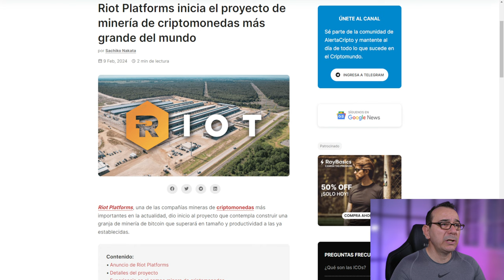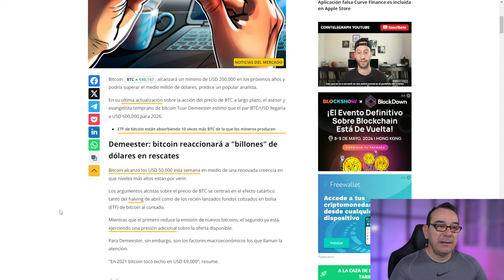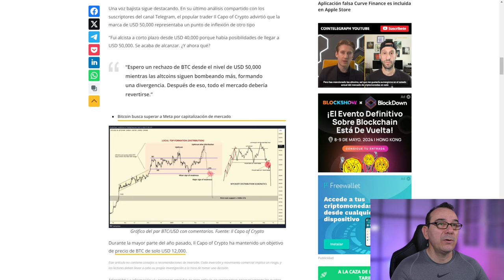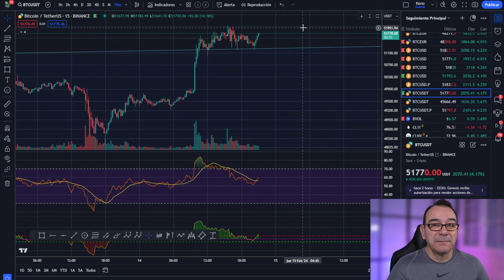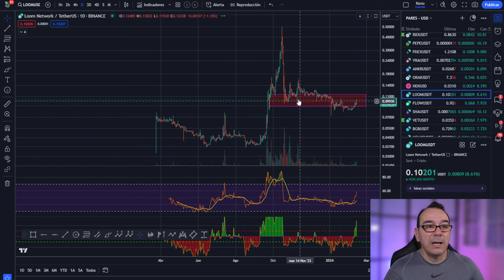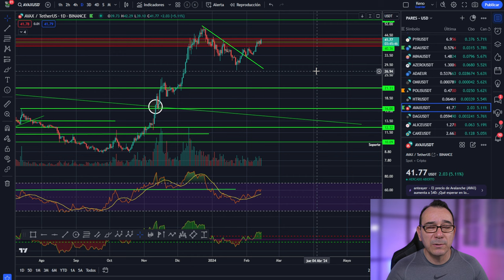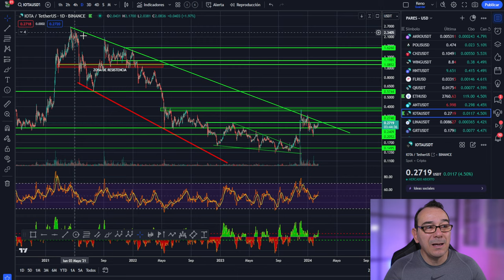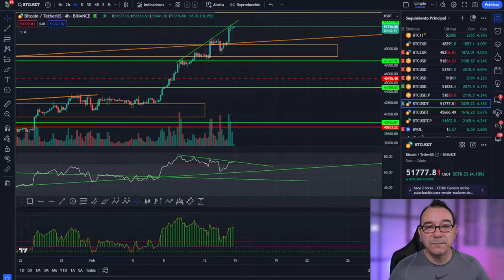💥 BITCOIN! a 600k 🚀 Record de compras 💥La mayor minera del mundo🚀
💥 BITCOIN! a 600k 🚀 Record de compras 💥La mayor minera del mundo🚀 7% extra bonus para cada depósito
LINK NODECHARTS aprende análisis onchain con la mejor herramienta, formación gratis + membresía:

0:00:00 bitcoin hoy
0:01:36Bitcoin record de compras y minera
0:03:29 Bitcoin analisis técnico
0:06:57 Análisis de bitcoin al dia
0:11:33 Análisis del mercado de las criptomonedas altcoins